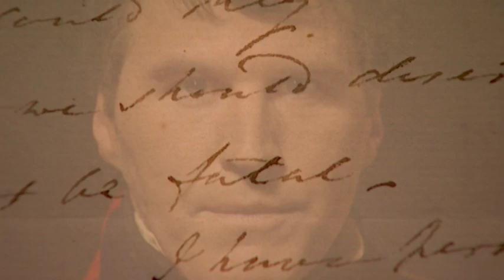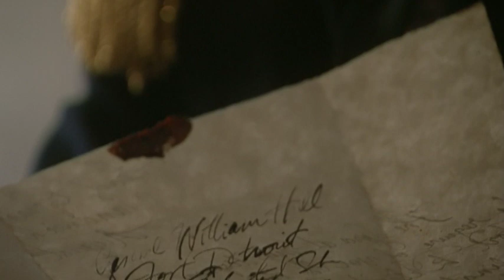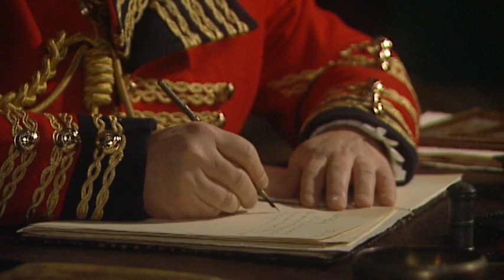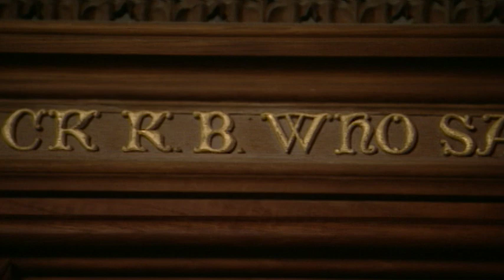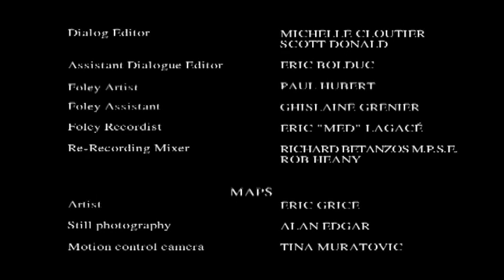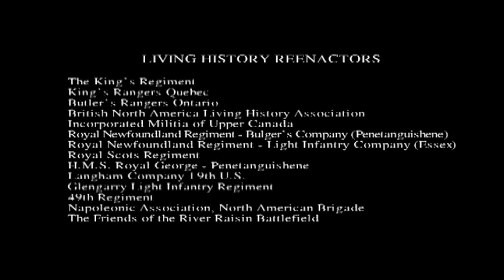War of 1812 (1999) | Part 1 | Raoul Max Trujillo | Nigel Bennett | Richard Clarkin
A docudrama covering events from 1812 to 1815, plus the recent repatriation of remains from Fort Erie to the United States.

Narrated by: Terence McKenna
Stars: Raoul Max Trujillo, Nigel Bennett, Richard Clarkin, Richard Fitzpatrick, Dennis O'Connor, Brian McKenna, Terence McKenna
Directed by: Brian McKenna